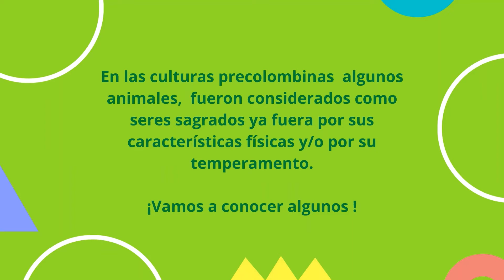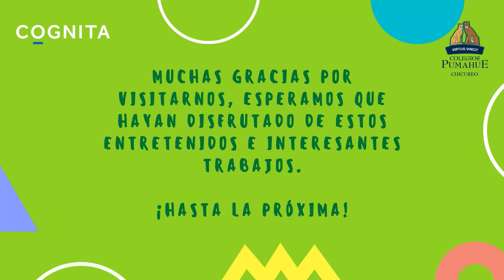Cartas coleccionables 7º - Pumahue Chicureo